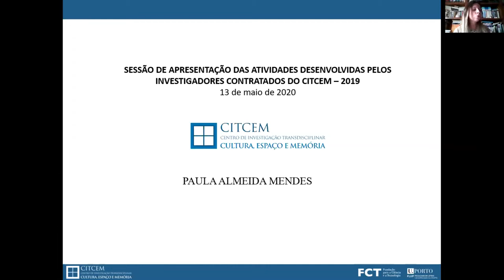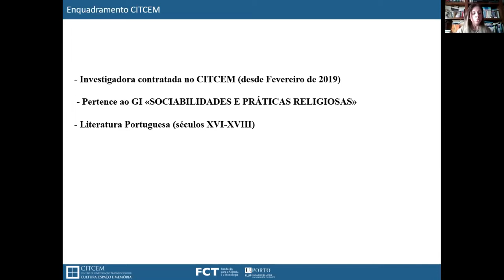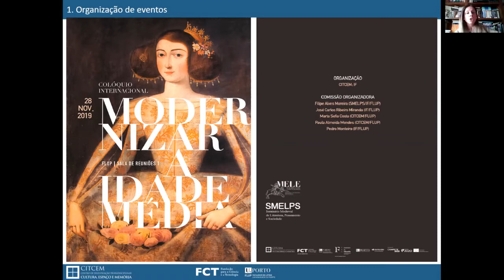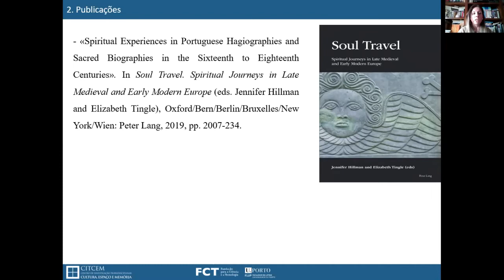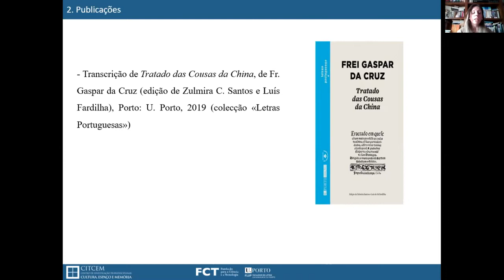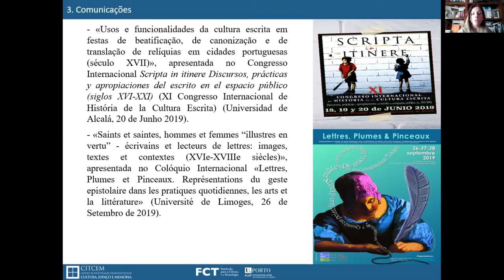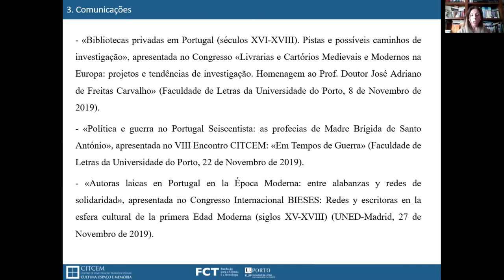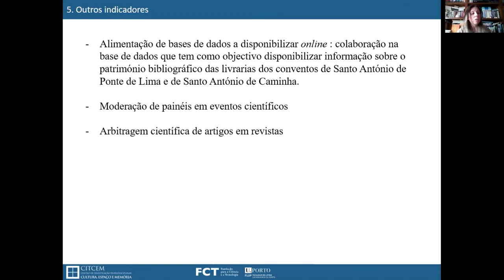Paula Almeida - Apresentação das Atividades CITCEM 2019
Apresentação das Atividades dos Investigadores Contratados - CITCEM 2019